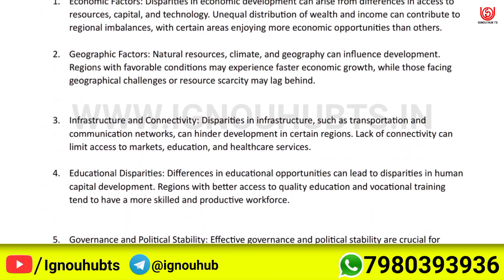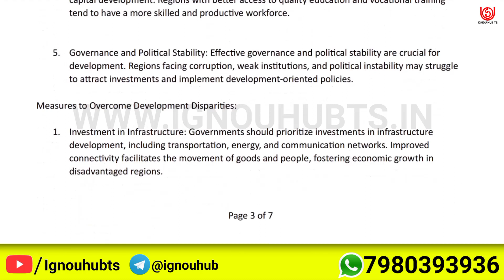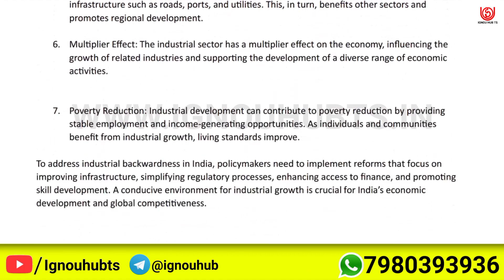MEDSE-46 Solved Assignment 2023-24 English, MEDSE-46 Solved Assignment 23-24, MEDSE-46 Assignment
You find MEDSE-46 Solved Assignment 2023-24, MEDSE-46 Solved Assignment and you can download PDF it very easily, then follow the given steps to download, IGNOU solved assignment.

MEDSE-46 solved assignment 2023-24 in english | MEDSE-46 solved assignment 2024 |
MEDSE-46 assignment question paper 2023-24 | ignou solved assignment |